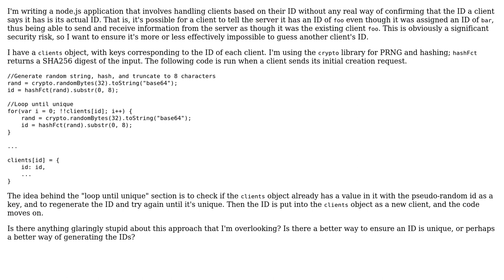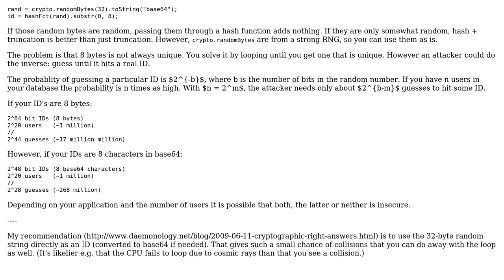Code Review: Ensuring client IDs are unique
With thanks & praise to God, and with thanks to the many people who have made this project possible! | Content (except music & images) licensed under CC BY-SA | Music | Images & others | With thanks to user otus user Jamal user Hydrothermal and the Stack Exchange Network Trademarks are property of their respective owners. You are responsible for your own actions.